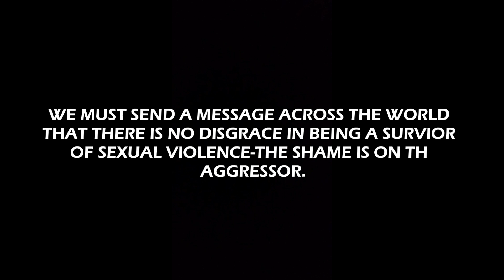EK SAWAL ? || Very Heart touching Hindi Poetry Against Rape...2018 Independence day special..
It is when we finally realize the futility of violence and the invalidity of war will we, the people of this world finally wake up!